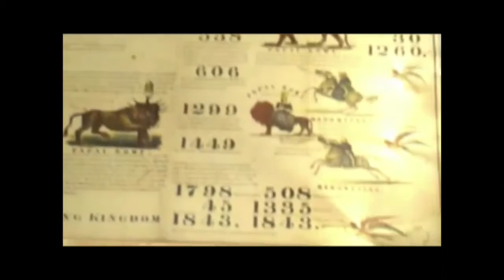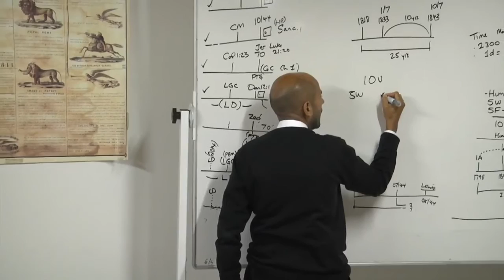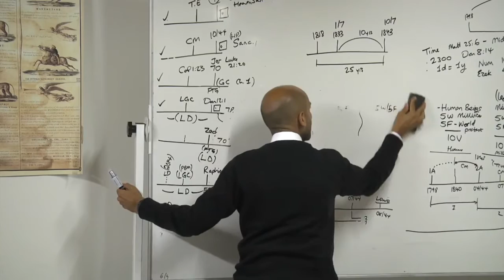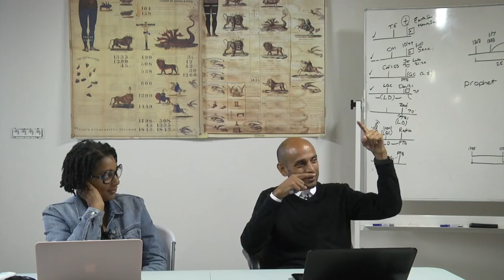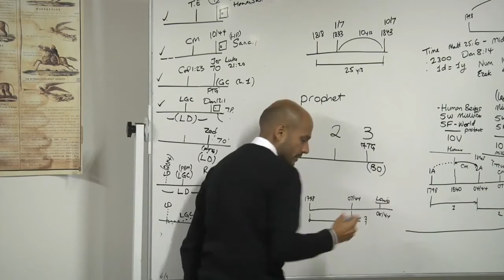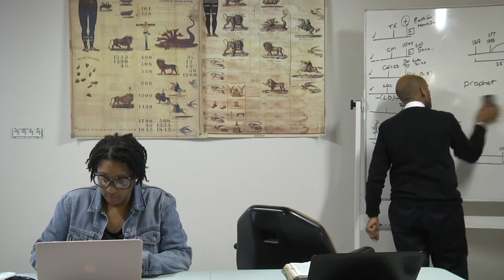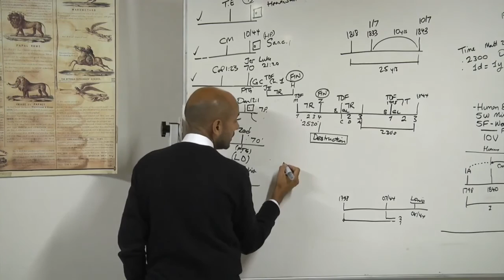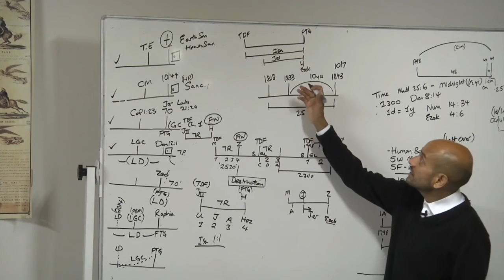34. (23-08-2018) Morning - The Prophetic Empowerment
Parminder Biant. August-September 2018, France. School of the Prophets